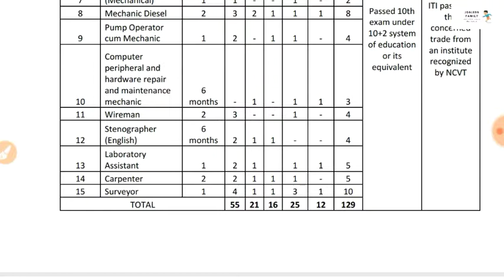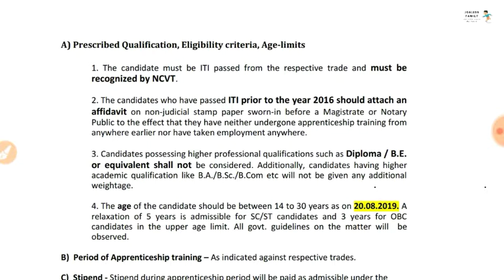Hindustan Copper Limited Apprenticeship Vacancy 2019||Huge Vacancy Released for Various Trade